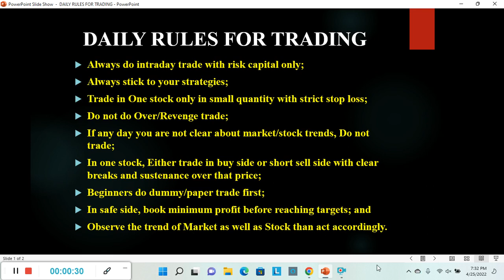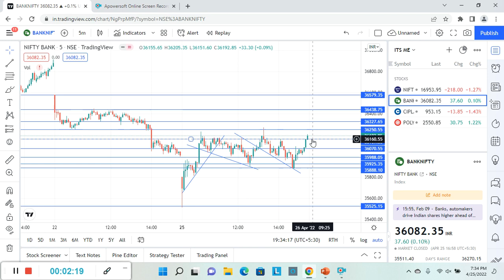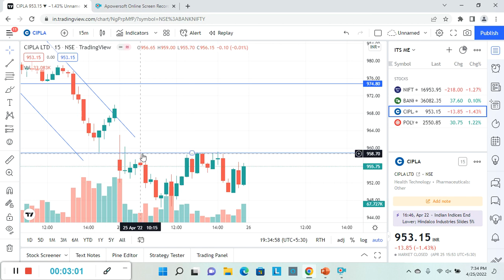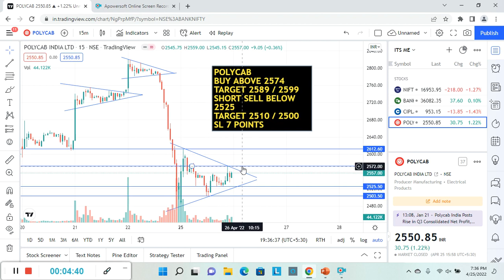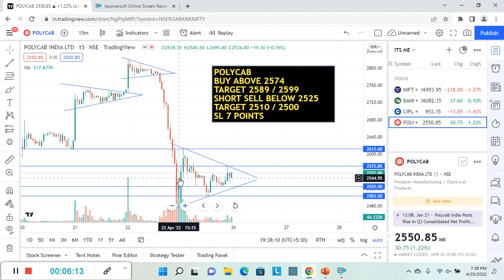Best Intraday Stocks for Tomorrow | 26 April 2022 | Intraday Trading with Guaranteed Stocks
Best Intraday stocks for 26 APR 2022
Best Stocks for tomorrow 26 APR 2022